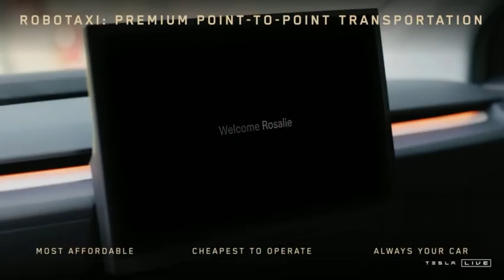Tesla's New $30,000 Robotaxi and Robovan.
review,Automotive,Car enthusiast,Vehicle performance,Auto industry
Car technology,Luxury cars,Sports cars,SUV reviews,Electric vehicles,Hybrid cars,Exotic cars,Driving experience,Automotive design,Car features,Car specifications,Vehicle safety,Auto trends,Road test,Test drive
Car comparisons,Engine performance,Automotive innovations,Interior design,Exterior styling,Car modifications,Auto news,Fuel efficiency,Auto accessories,Future of automotive,Automotive events,Off-road vehicles
,Classic cars,Concept cars,Car culture,Car maintenance,Performance upgrades,Car market trends,Auto industry insights,Car technology trends
VehiclePerformance,CarTech,LuxuryCars,SportsCars,SUVReviews
ElectricVehicles,AutoTechnology,ExoticCars,DrivingExperience,AutomotiveDesign,CarFeatures,CarSpecifications,VehicleSafety,RoadTest
TestDrive,CarComparisons,EnginePerformance,AutomotiveInnovations
InteriorDesign,ExteriorStyling,CarModifications,AutoNews,FuelEfficiency
AutoAccessories,CarOwnershipTips,Reliability,Financing,Insurance
BuyingGuide,AutoIndustryInsights,MarketTrends,SafetyFeatures,Photography,ConceptCars,OffRoadVehicles,ClassicCars,CarCulture,PerformanceUpgrades,AutoTrends,FutureOfAutomotive,IndustryAnalysis,CarModels
CarBrands,CarMaintenance,AutoEvents,AutomotivePhotography
HybridCars,CarInsuranceCarReview,AutoEnthusiast,VehiclePerformance
CarCulture,PerformanceUpgrades,AutoTrends,FutureOfAutomotive,IndustrAnalysis,CarModels,CarBrands,CarMaintenance,AutoEvents
AutomotivePhotography,insurance on car, travel insurance , quotes insurance car ,,insurance car comparison